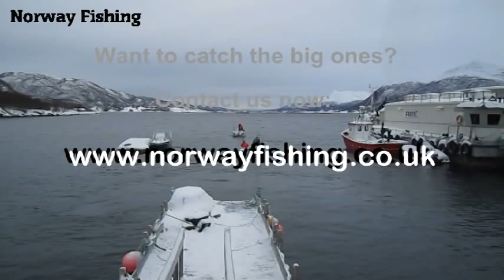Norway Fishing Adventures March 2013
A fantastic place to fish the waters of Norway